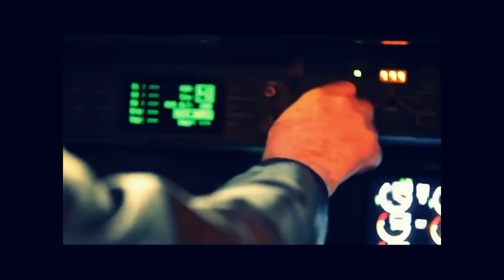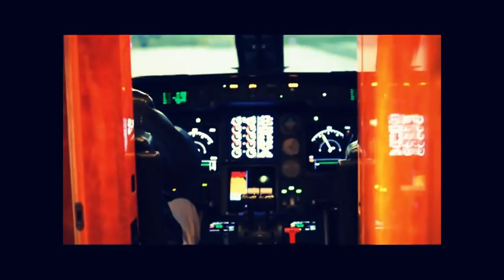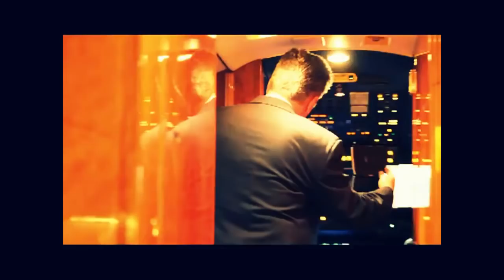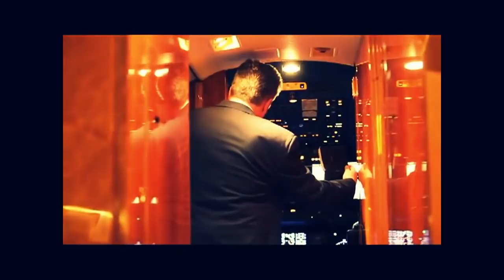GRAD SUB AAA 1 AAA 8 MASTER